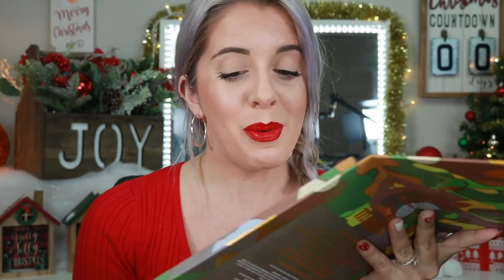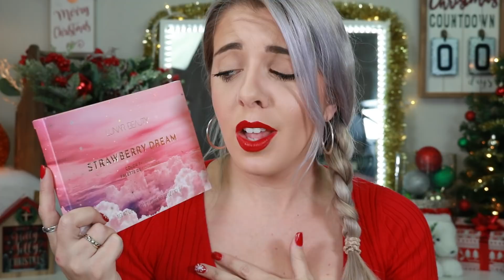RANKING ALL OF MY INFLUENCER PALETTES PART 2 || VLOGMAS DAY 28 || WHO HAS THE BEST PALETTE? | 2020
Hey guys!
In today's video I rank all of my influencer palettes. This is broken up into two parts. So for today's video I rank all of my influencer palettes from my least favorite to my most favorite.

Allie Dawson
52 Riley Road #356